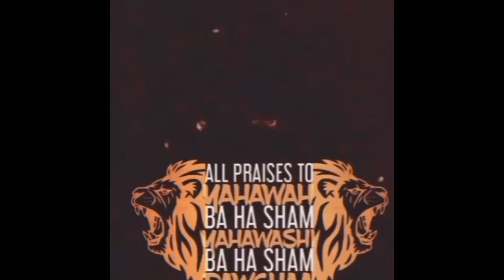THE LORD Will Have Repay Vengeance To Our Adversaries….